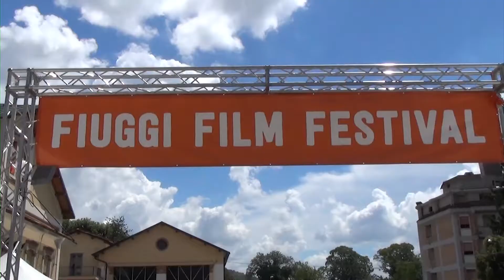Radio ARCA CinemaGiovani, Fiuggi Film Festival 2017 - Puntata 3